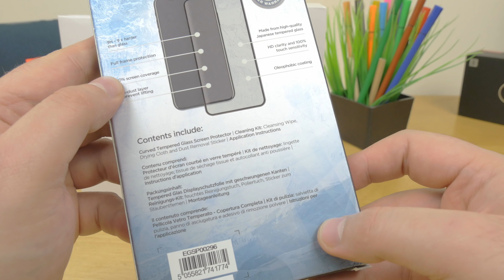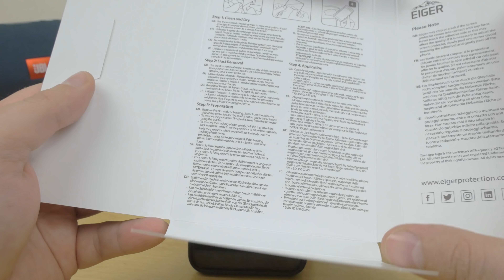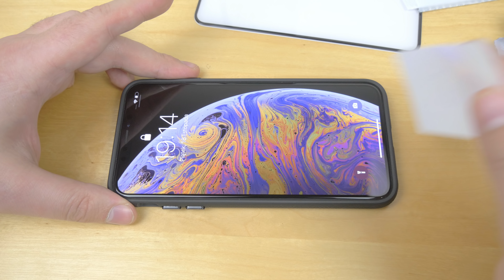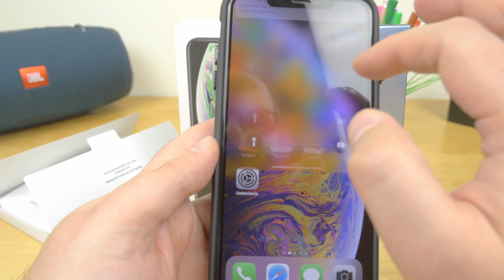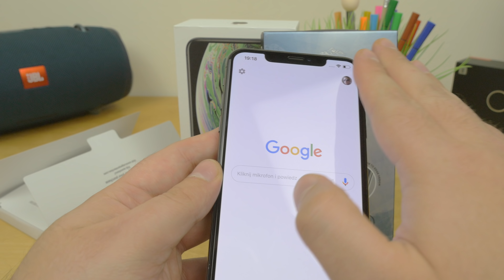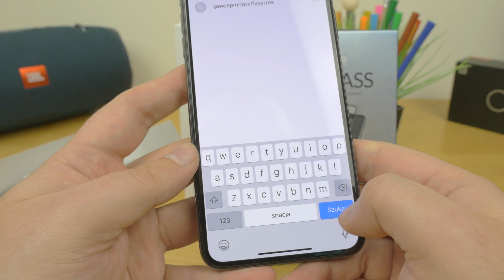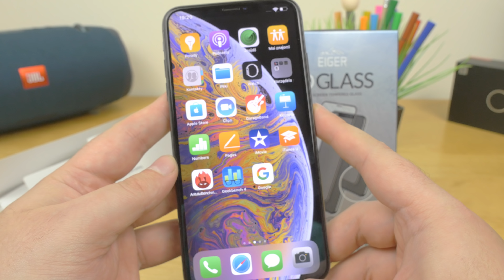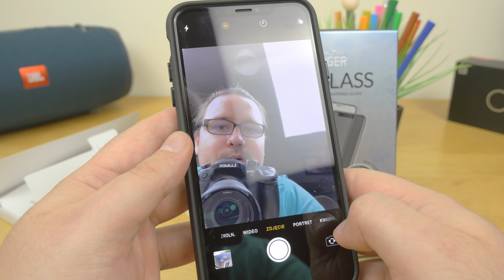Szkło na cały ekran EIGER 3D GLASS dla iPhone XS Max | Rzut Oka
Szkło na cały ekran EIGER 3D GLASS dla iPhone XS Max. Szkło zakrywający cały front smartfona, z delikatną czarną ramką dookoła. Jak wygląda, co potrafi, jak je zamontować - tego dowiecie się z filmu.

Serię o iPhone XS Max możecie oglądać u mnie we współpracy z sklepem, - gdzie znajdziecie wiele akcesoriów do tego modelu 💰💰💰 ( etui, szkła itp ). Na kod lucek5max macie 5zł rabatu na dowolne akcesoria do tego modelu.